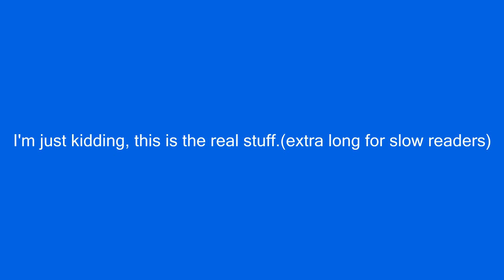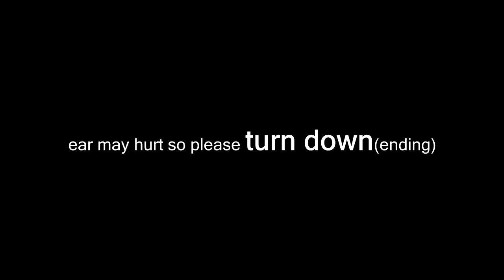CS: GO | gabenaxor